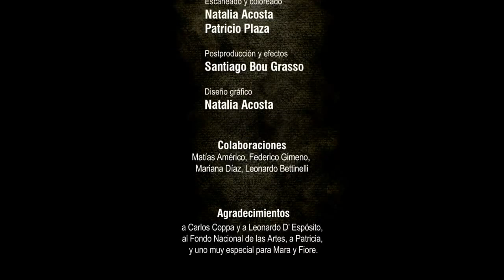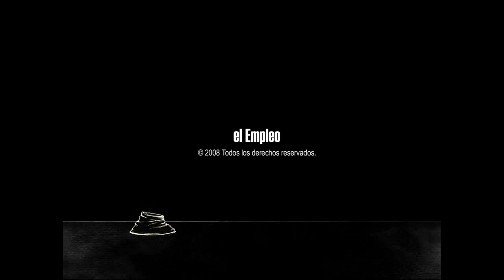El Empleo Employment Beschaeftigung استخدام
Winner of 103 International Awards.

Direction: Santiago 'Bou' Grasso
Idea: Patricio Plaza
Animation: Santiago Grasso / Patricio Plaza
Production company: Opusbou